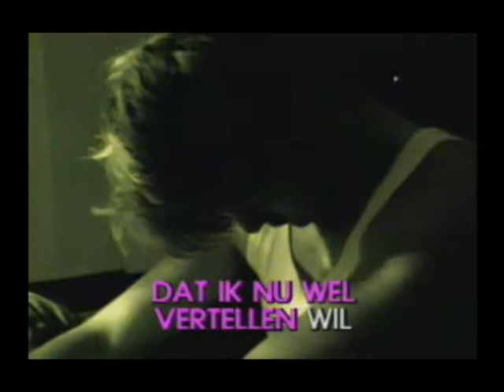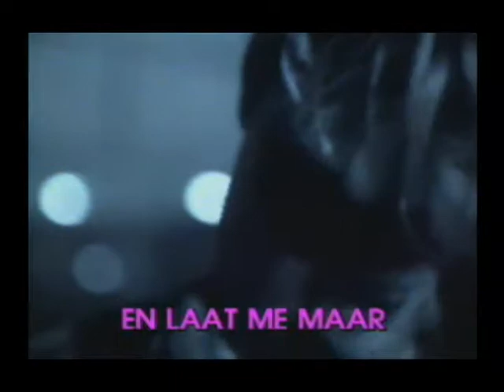Ramses Shaffy - 5 Uur ( KARAOKE ) Lyrics